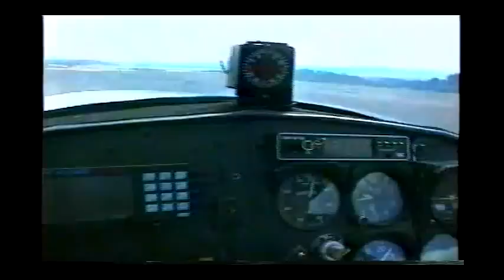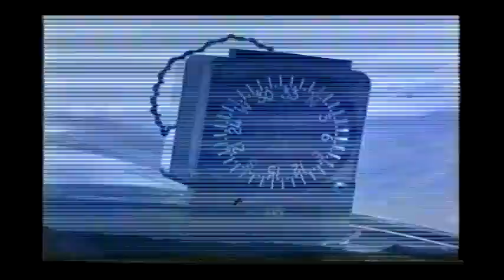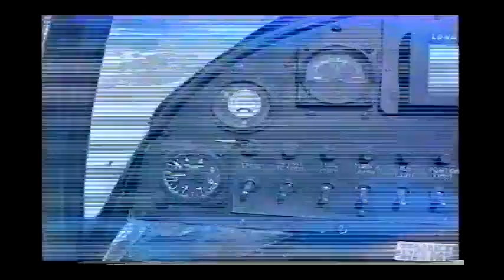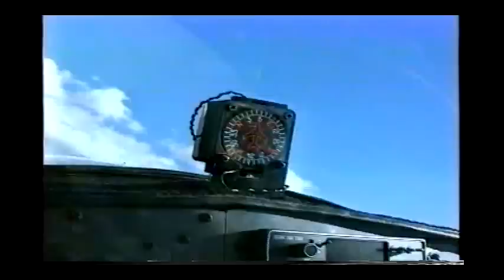The PILOT and The RANCHER N111WG CAF-4 Highlights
High lights from Rick Loeffler's "The PILOT and The RANCHER" movie.
This movie is about Rick Loeffler's flying and ranch life at Gold Field, Gardner, CO.
The aircraft he flew is ROC Cheshou prototype nunber 4 (CAF-4), manuefactured by ROC Taiwan AIDC.  For more information about CAF-4, please visit CAOAPA web